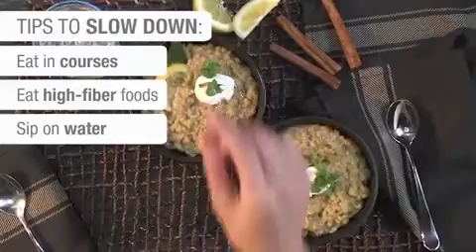What happens to ur body when you eat too quickly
For more healthy tips dm @FITHUBINDIA 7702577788